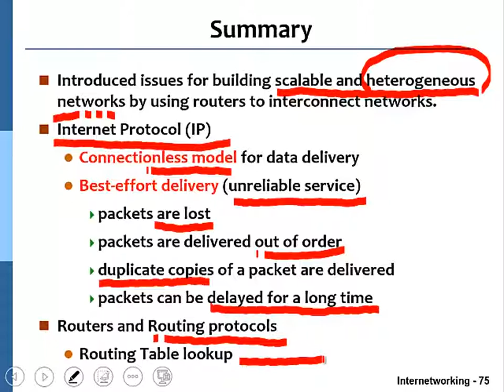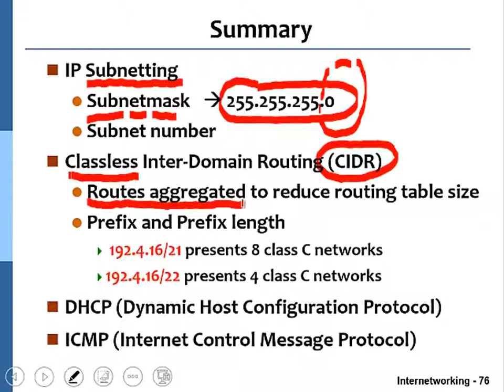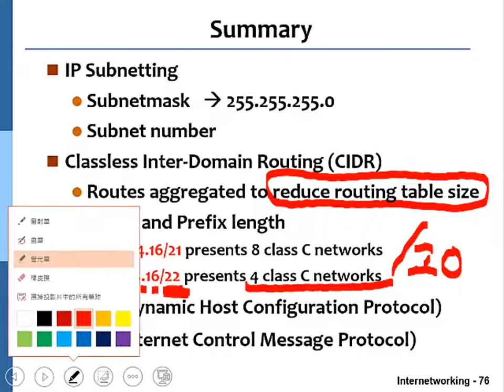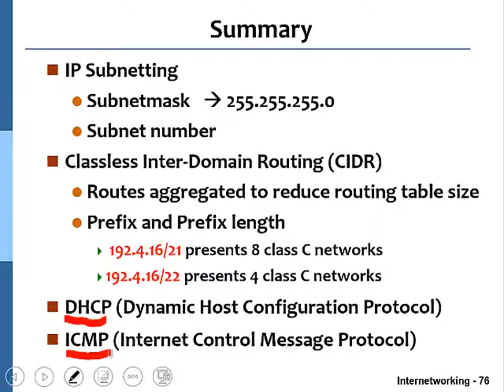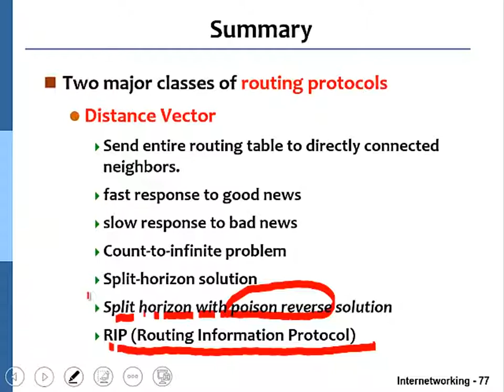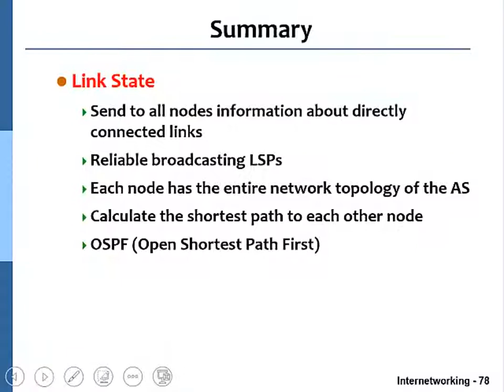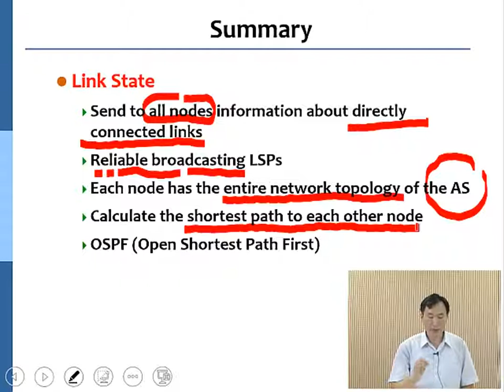第7講 路由器運作原理以及網路互連技術L07 20